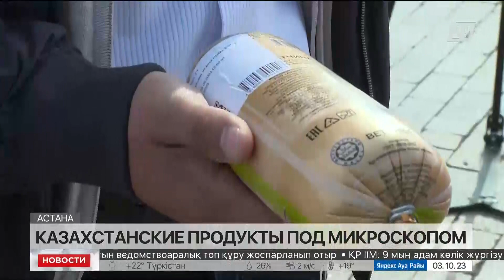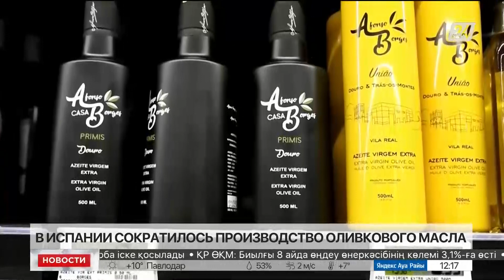Выпуск новостей 12:00 от 03.10.2023